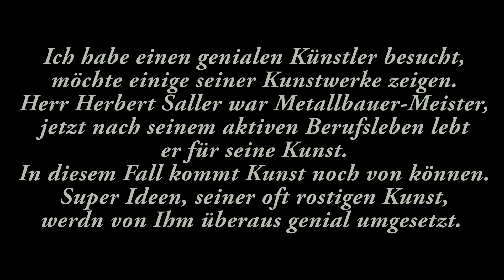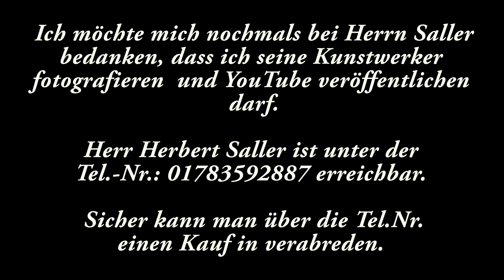rostige Skulpturen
Der Künstler, Herbert Saller, Tel.-Nr.: 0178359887
sicher kann man über die o.g. Telefonnummer einen Kauf
in die Wege leiten.
Der Herr Saller ist ein sehr netter, freundlicher uns sympatischer Herr von 80 Jahren.